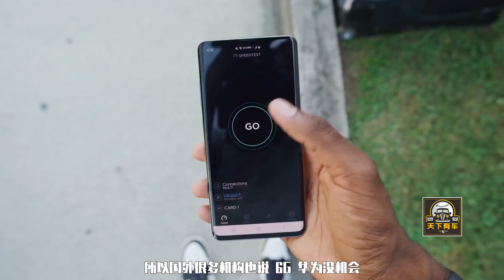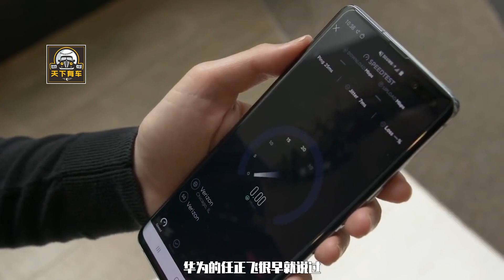美國制裁24家中國企業 ，搶6G卡死華為不留活路？美国经济制裁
美國制裁24家中國企業 ，搶6G卡死華為不留活路？